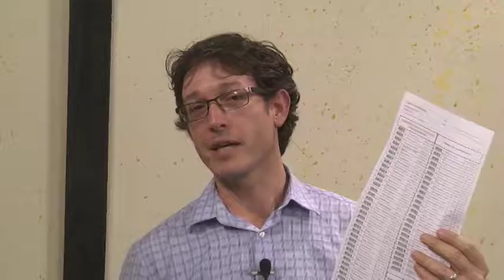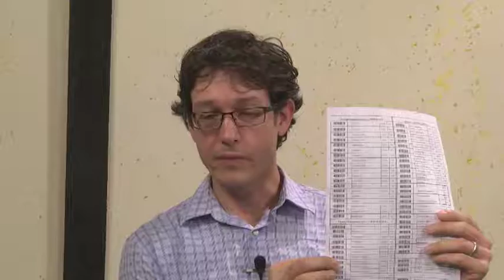Spruce Creek High School Registration Process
This video will explain the process for selecting your classes for next year.